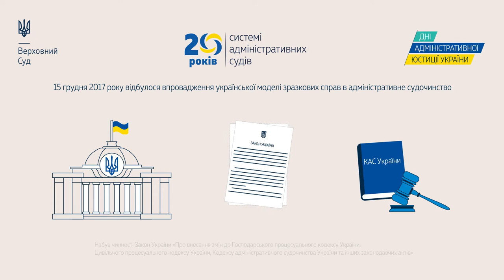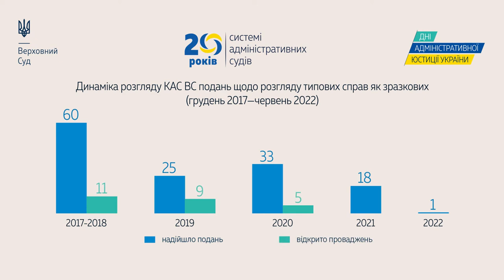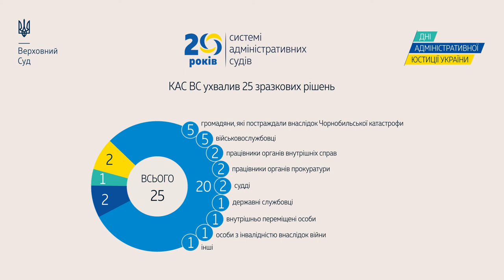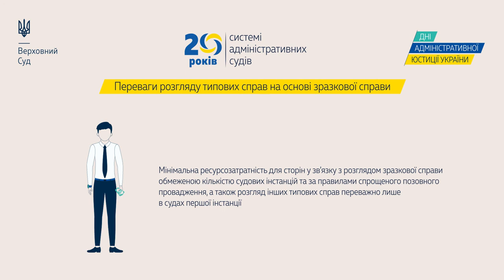Становлення та розвиток інституту зразкової справи в адміністративному судочинстві